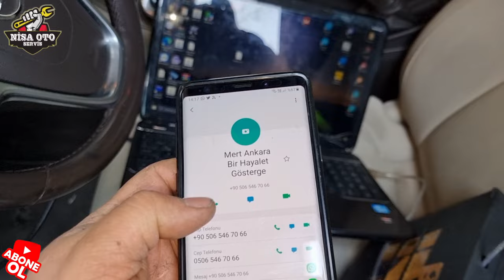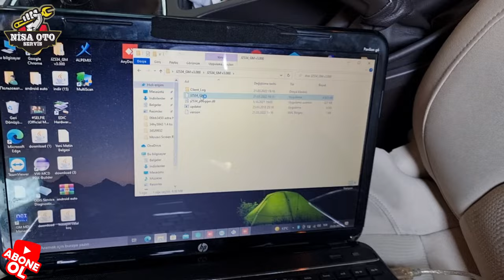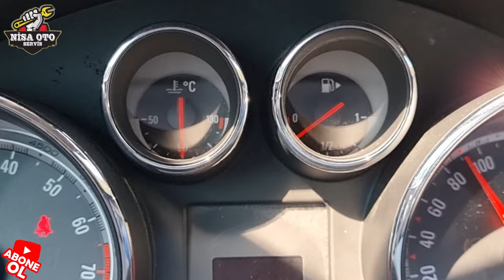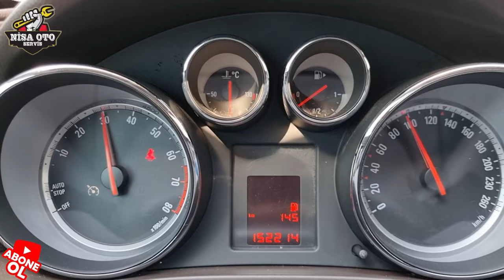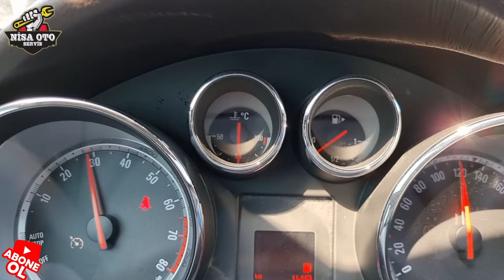KORKULAN HARARET SIKINTISINI ÇÖZDÜK OPEL PRO İŞBİRLİĞİ İLE (HARARET YÜKSELMESİ VE ÇÖZÜM)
Arabada devirdaim bozulursa ne olur?
Devirdaim pompasındaki arızanın ilerlemesi sonucunda, devirdaim pompası kilitlenerek kayışlara zarar verir ve kopmasına neden olur. Devirdaim pompasının arızalanmasından dolayı, hararete bağlı conta yanmaları, su kaçağından meydana gelen susuz kalma gibi problemlerde görülebilir.

Devirdaim patlarsa ne olur?
Zamanla eskiyen devirdaimin kanatları eskir ve suya karşı direnç oluşturamaz ve suyu yönlendiremez hale gelir. Bu durum da motor içerisindeki suyun sürekli ısınmasına, radyatördeki suyun ise sürekli soğumasına neden olur yani motor sıcaklığı bir dengeye ulaşamaz. Bu durum da hararete neden olur.

Devirdaim nasıl bozulur?
Görsel sonucu
Devirdaim bir kaç şekilde bozulabilir. Pervane kısmı ile kayış sistemine bağlı kasnak arasında oluşacak bir problemden dolayı, kasnak döndüğü halde pervane dönmeyebilir yada kasnak bilyasında oluşacak bir sıkışma etkisi komple dönme olayını durdurabilir.

Pompa arızası nasıl anlaşılır?
Egzozdan siyah duman atılması mazot pompası arızası göstergesi olabilir. + Rölanti dengesizliği: Dizel araba çalıştıktan sonra istop edecekmiş gibi rölanti dengesizliği oluyor ise, araç stop edecek sanıp gaz vermek zorunda kalıyorsanız mazot pompası sorunu olabilir.